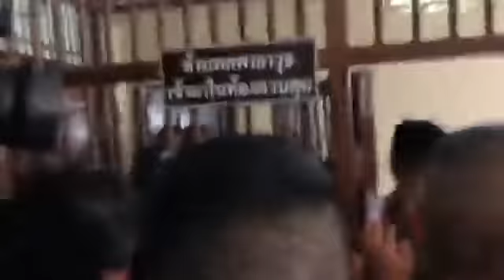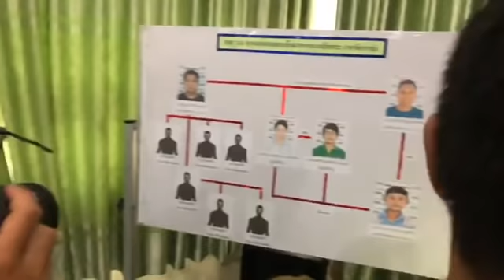Live (ต่อ2) ยิง2คู่รักหน้าเขาชีจรรย์ ติดตามความคืบคดี l อีจัน Ejan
Live (ต่อ2) ยิง2คู่รักหน้าเขาชีจรรย์ จ.ชลบุรี ติดตามความคืบคดี